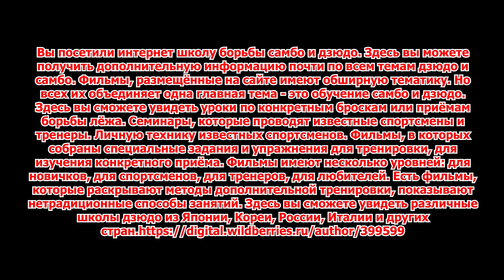Япония. Дзюдо. Некоторые способы обучения само страховке.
Вы посетили интернет школу борьбы самбо и дзюдо. Здесь вы можете получить дополнительную информацию почти по всем темам дзюдо и самбо. Фильмы, размещённые на сайте имеют обширную тематику. Но всех их объединяет одна главная тема - это обучение самбо и дзюдо. Здесь вы сможете увидеть уроки по конкретным броскам или приёмам борьбы лёжа. Семинары, которые проводят известные спортсмены и тренеры. Личную технику известных спортсменов. Фильмы, в которых собраны специальные задания и упражнения для тренировки, для изучения конкретного приёма. Фильмы имеют несколько уровней: для новичков, для спортсменов, для тренеров, для любителей. Есть фильмы, которые раскрывают методы дополнительной тренировки, показывают нетрадиционные способы занятий. Здесь вы сможете увидеть различные школы дзюдо из Японии, Кореи, России, Италии и других стран. Посмотреть все фильмы